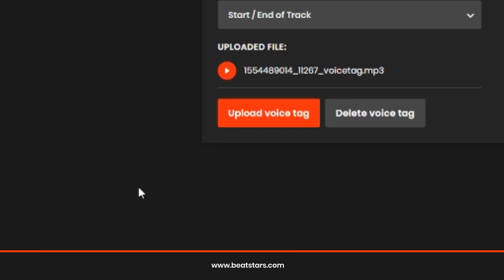How To Edit Default Metadata On BeatStars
- Learn how to edit your default metadata on BeatStars.